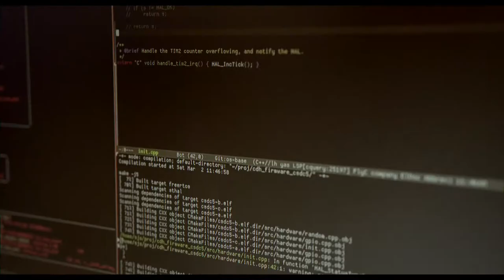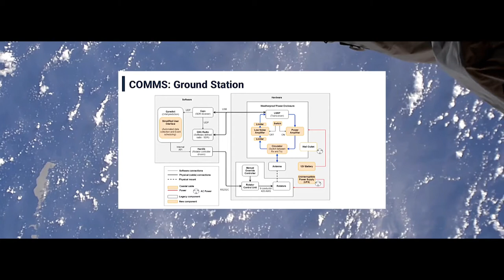2021-2022 ECE Capstone Project - ALEASAT Satellite Antenna and Ground Station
Introduction video to UBC Orbit's proposed capstone project: ALEASAT Satellite Antenna and Ground Station